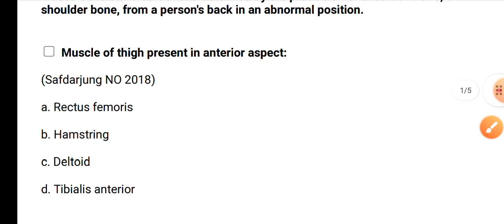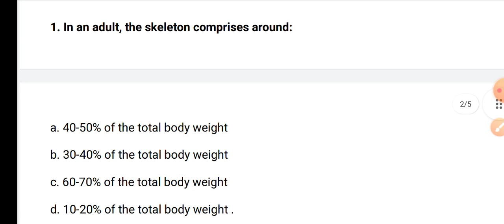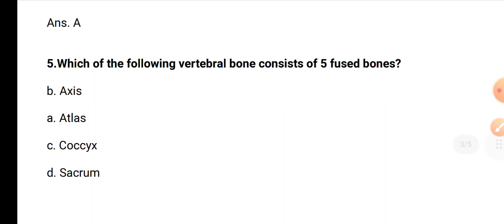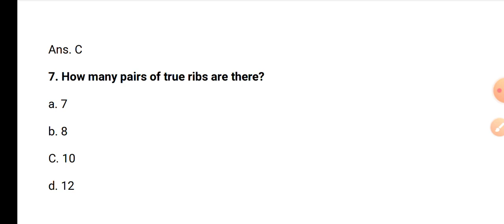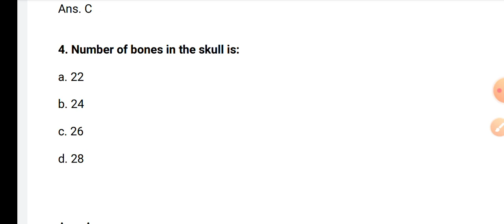Golden Class-5 / PGIMER, RML, RAJ CHO, SGPGI, GMCH, NORCET, DSSSB, ESIC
👉 PGIMER CHANDIGARH NURSING OFFICER VACANCY FULL NOTIFICATION 🔔🔔

staff nurse frequently asked questions, staff nurse government exam preparation, staff nurse previous years question papers, staff nunurse online coaching,
latest staff nurse govt vacancy 2022
staff nurse govt vacancy 2022
dsssb previous years papers, mohalla clinic syllabus, staff nurse vacancy, staff nurse govt online classes,
staff

👉DON'T IGNORE 🙏